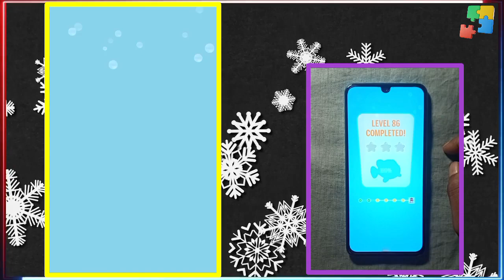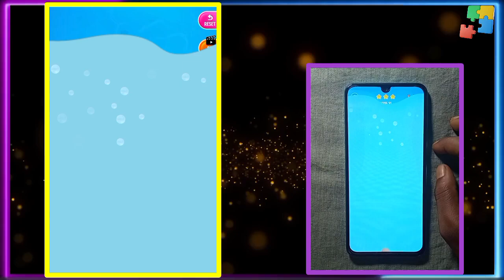Fish Pin Puzzle Games | Save The Fish Pull The Pin Puzzle Challenge Gameplay